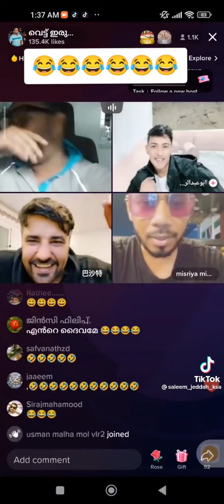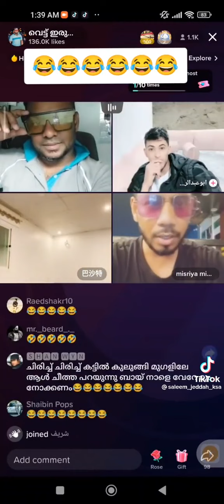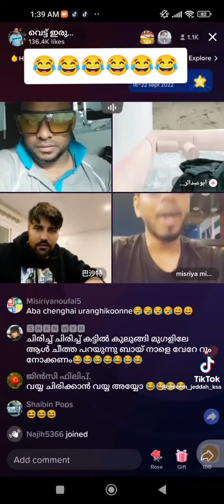ചിരിച്ചു ഉപാട് ഇളകി/kareem&noufal 😃😂😂😂😂